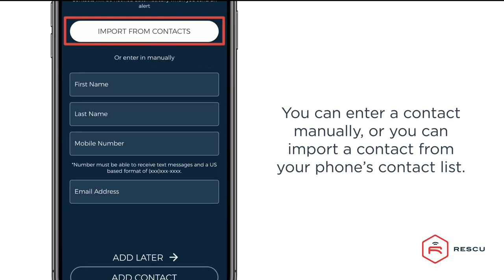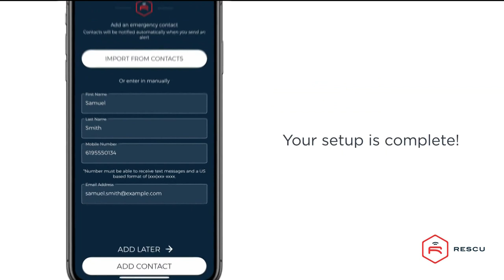This emergency response app is based in San Diego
The app, Rescu, makes getting help a few taps away.